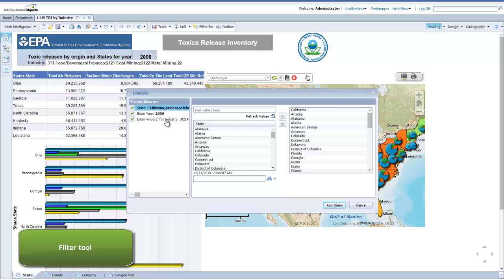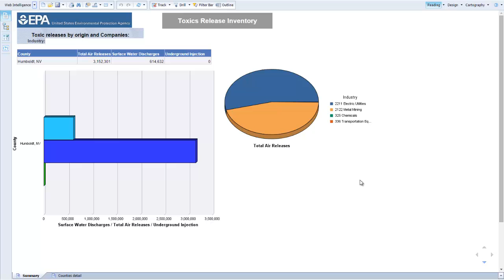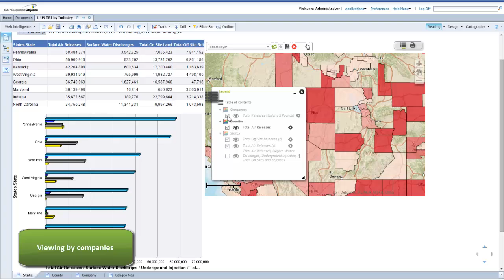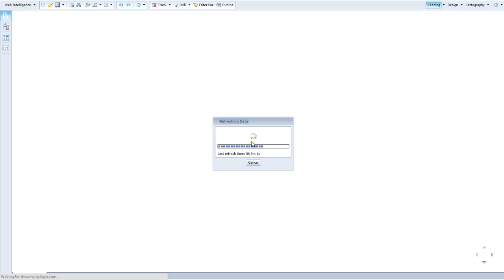Galigeo for SAP BusinessObjects WebIntelligence Demo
In this demonstration, we look at how Galigeo for WebIntelligence allows you to:
*View data geographically
*Better understand, predict and improve the efficiency and   measurement of your business activities
*Enhance data visualization, reporting and predictive analysis